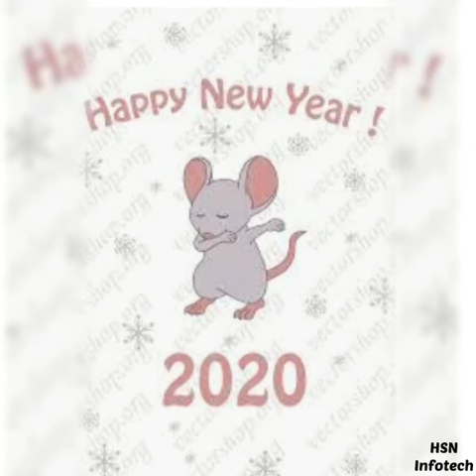HAPPY NEW YEAR OF THE MOUSE 🐁WISHES TO ALL